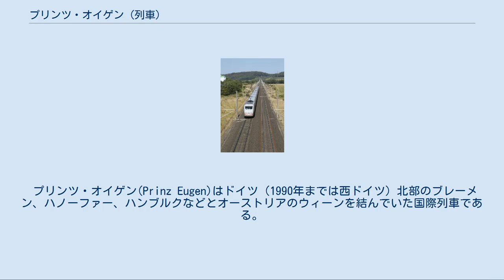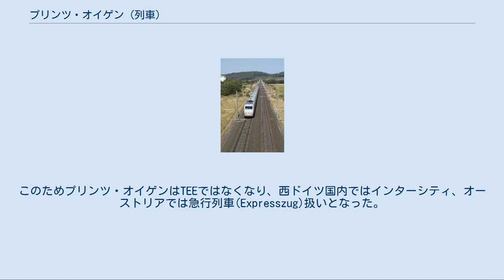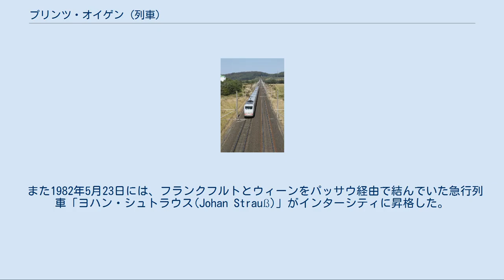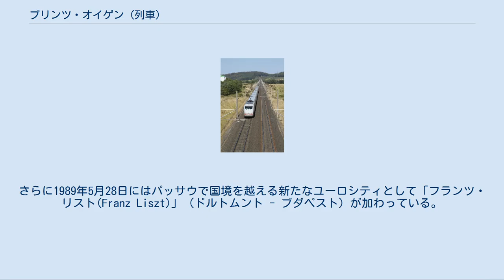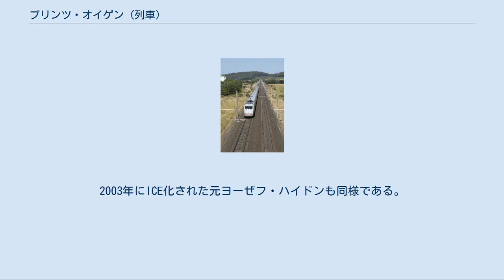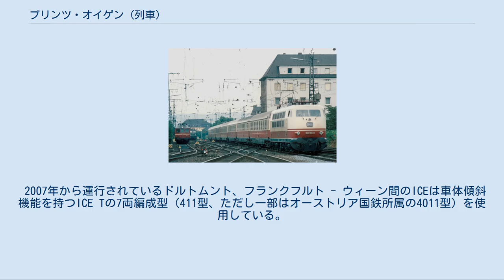プリンツ・オイゲン (列車)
1971年冬時点のTEE網におけるプリンツ・オイゲン（赤）。
 プリンツ・オイゲン(Prinz Eugen)はドイツ（1990年までは西ドイツ）北部のブレーメン、ハノーファー、ハンブルクなどとオーストリアのウィーンを結んでいた国際列車である。
 1971年にTEEとして運行を開始した。
その後1978年にインターシティ、1987年にユーロシティと種別を変更し、1998年からはICEとなった。
「プリンツ・オイゲン」という列車名は2004年を最後に用いられなくなり、列車番号「ICE91/90」と呼ばれた。
ICE91/90は2007年に廃止されたが、2010年冬に復活した。
 ヴュルツブルクからニュルンベルク、レーゲンスブルク、パッサウを経てリンツ、ウィーンに至る鉄道はドイツとオーストリアを結ぶ主要な鉄道路線の一つであり、19世紀からオーステンデ・ウィーン急行（のちにウィーンからオリエント急行に併結されオーステンデ・ウィーン・オリエント急行を名乗る）などの国際列車が運行されていた。
 1957年のTEE創設時には、オランダのロッテルダムからケルン、パッサウを経由してウィーンに至る列車が検討されたが見送られており、オーストリアの首都ウィーンへ乗り入れるTEEは1971年まで存在しなかった。
 1971年のインターシティ網。
黄色が4号線。
 1971年9月26日、プリンツ・オイゲンはブレーメンとウィーンをハノーファー、ヴュルツブルク経由で結ぶTEEとして運行を開始した。
「プリンツ・オイゲン」という列車名はフランス出身の貴族でオーストリアの軍人であったオイゲン・フォン・ザヴォイエン（オイゲン公子）に由来する。
オーストリアでは英雄視されている人物ではあるが、その歴史的評価は国によって差があることから、ヨーロッパ時刻表会議の席上では異論もあったが、西ドイツ、オーストリア両国鉄の意向によりこの名前に決まった。
 同じ日にドイツ連邦鉄道（西ドイツ国鉄）は4系統からなるインターシティ(IC)網を創設しており、プリンツ・オイゲンの経路のうちブレーメン - ニュルンベルク間はIC4号線（ブレーメン - ミュンヘン）の一部に当たる。
途中ハノーファー中央駅ではIC3号線（ハンブルク - バーゼル）のインターシティ「ディプロマット」と、またヴュルツブルク中央駅ではIC2号線（ハノーファー - ケルン - フランクフルト・アム・マイン - ミュンヘン）のインターシティ「ヴィルヘルム・ブッシュ」（南行）、「ドムプファイル」（北行）と相互に接続しており、ルール地方やライン＝マイン地域とウィーンを結ぶ役割も担っていた。
 ブレーメン - ウィーン間1097.6kmの所要時間は当初ウィーン行が10時間29分、ブレーメン行が10時間27分であった。
しかしこのダイヤでは特にハノーファー - ヴュルツブルク間で定刻より遅れることが多く、インターシティとの接続にも問題があったことから、翌1972年夏のダイヤ改正で20分あまりスピードダウンした。
 1973年6月3日、TEEエラスムス（デン・ハーグ - ミュンヘン、ケルン - ミュンヘン間はIC2号線）が新設されると、ヴュルツブルクでの接続相手は双方向ともエラスムスとなり、オランダとウィーンを結ぶ機能も担うようになった。
また同時にIC3号線のダイヤ改正により、ウィーン行列車のハノーファーでの接続相手がTEEヘルヴェティアに代わっている。
 なおオランダとオーストリアの連絡に関しては、TEEラインゴルトとマンハイムで接続していたIC1号線のインターシティ「プレジデント」（フランクフルト - ミュンヘン）をザルツブルク経由ウィーンまで延長してTEEにするという案もあった。
これは西ドイツ国鉄が提案していたものだが、オーストリア国鉄の反対により実現しなかった。
 プリンツ・オイゲンの走行経路の変遷（赤）。
青はエラスムス。
 プリンツ・オイゲンはパッサウ - ウィーン間の乗車率が低かった。
このため西ドイツ国鉄は1974年に運行区間をブレーメン - パッサウ間に短縮し、西ドイツ国内列車とすることを提案したが、オーストリア国鉄の反対により見送られた。
対案としてオーストリア国鉄が提案したのが途中の走行経路を変更し、ライン＝ルール地域やフランクフルトなど需要の大きい地域を経由させるというものであった。
 これが認められて、197...